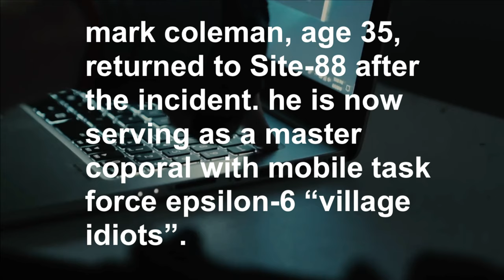The Proper Way to End Your Film - SCP: Dollhouse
While I do respect Evan Royalty's cliffhanger ending, I think I can do one better.